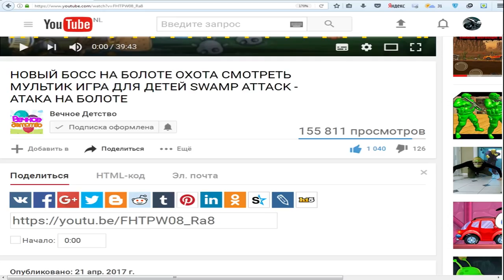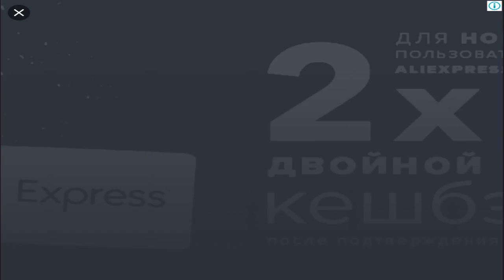СУПЕР ИГРА МУЛЬТИК ДЛЯ ДЕТЕЙ ЛЮБОГО ВОЗРАСТА HILL CLIMB RACING 2 | ФАНИ ГЕЙМС